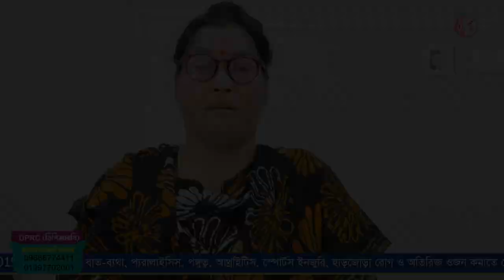হাটু, কোমর ও ঘাড় ব্যথার সমাধান পেয়েছি ডিপিআরসিতে | Dr.Md.Shafiullah Prodhan | DPRC Hospital | PLID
✺আমাদের  এর ঠিকানাঃ-
DPRC
12/1 Ring Road, shyamoli Dhaka-1207, Bangladesh.
(ডিপিআরসি , 12/1  রিং রোড শ্যামলি ঢাকা-১২০৭ বাংলাদেশ)